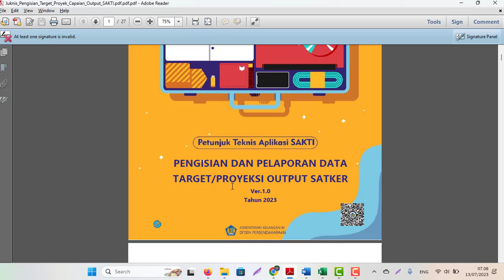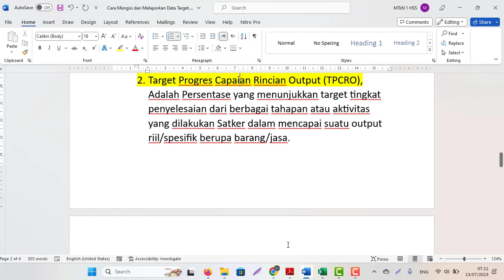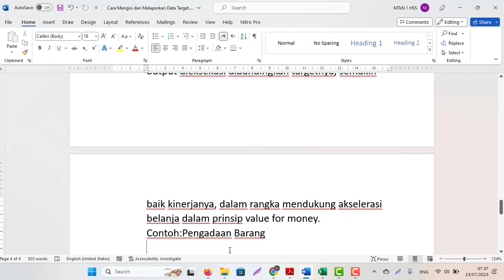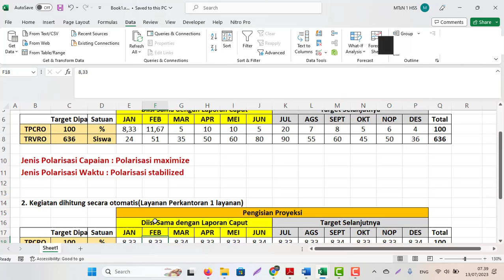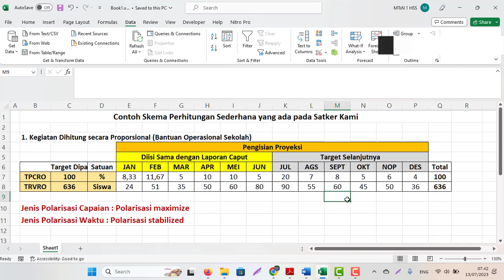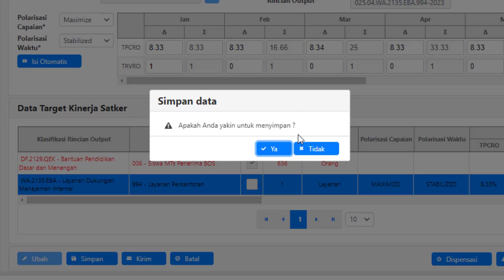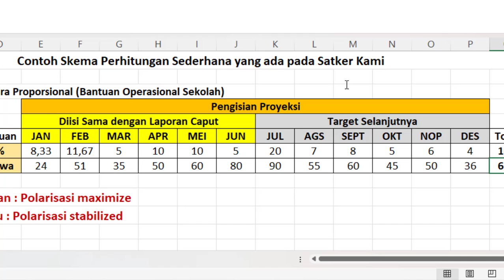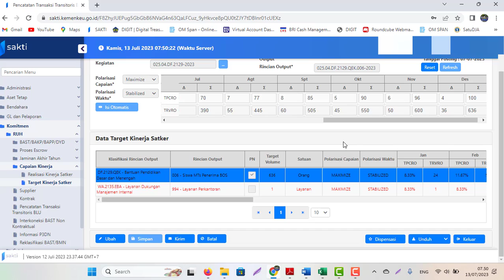Cara Mengisi dan Melaporkan Target Kinerja/Proyeksi Output (Caput) Aplikasi SAKTI Tahun 2023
Cara Mengisi dan Melaporkan Target Kinerja/Proyeksi Output pada Aplikasi SAKTI Tahun 2023
SOP Tutorial Pengisian Proyeksi Output ini:
1. Baca dan Pedomani juknis yang ada;
2. Ikuti Arahan Bimtek dari KPPN setempat;
3. Terjadi perubahan proses bisnis penentuan target dalam penilaian IKPA pada Caput, semula ditetapkan sama dengan target penyerapan anggaran, menjadi target kinerja Caput sesuai dengan data proyeksi output yang disusun oleh Satker secara mandiri.